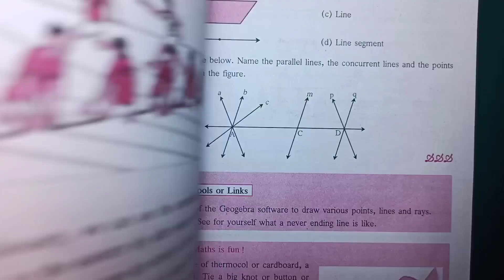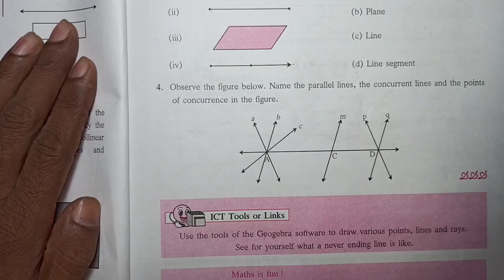6th Math Practice Set 1 | Basic Concepts in Geometry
Hi,
     In this video, class 6th math, chapter - Basic Concepts in Geometry , practice Set 1, has been solved.
         I hope it should be helpful to you during study time.Explained in Marathi language.